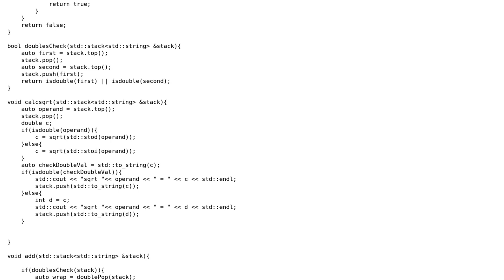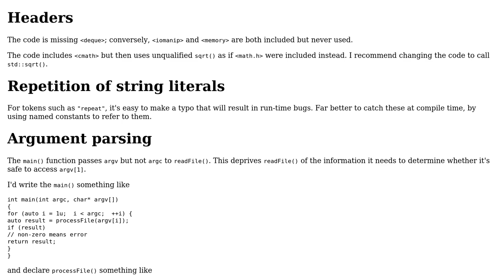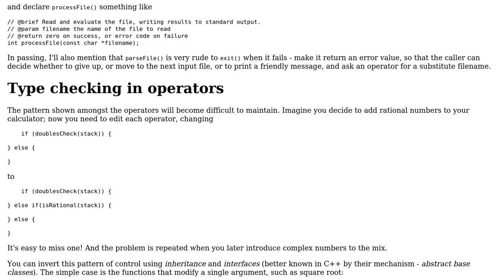Code Review: C++ calculator program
With thanks & praise to God, and with thanks to the many people who have made this project possible! | Content (except music & images) licensed under CC BY-SA | Music | Images & others | With thanks to user Toby Speight user killingtime1 user 200_success and the Stack Exchange Network Trademarks are property of their respective owners. You are responsible for your own actions.